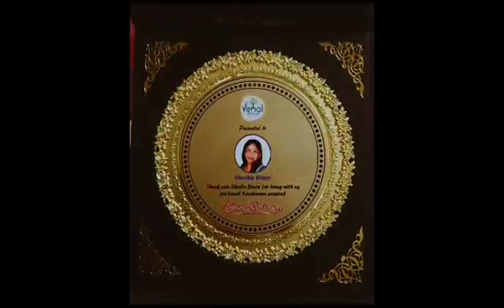Venalkoodaram | Safeer Mall | Art&Craft | Sheeba Binoy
Editing: Navya Binoy